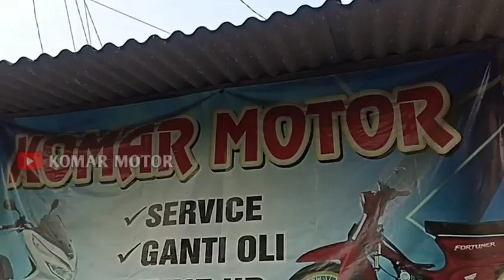CARA ATASI YAMAHA BISON BREBET PARAH,NEMBAK² DAN KELUAR ASAP HITAM DARI KNALPOT❗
Cara atasi yamaha bison brebet parah,nembak²dan keluar asap hitam dari knlapot.sudah pernah saya lakukan penyumbatan pada selang di bison beberapa bulan yg lalu ,tapi kali ini tidak sembuh dan harus bongkar karbu kita seting biar pas

⁴

amin.